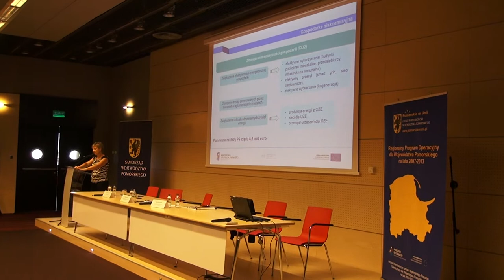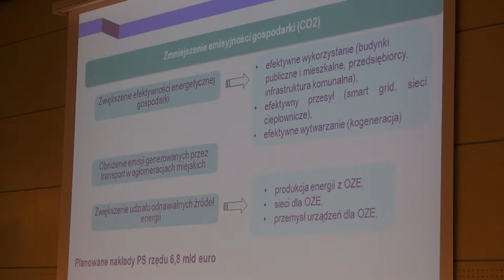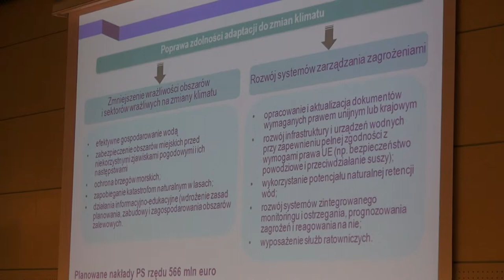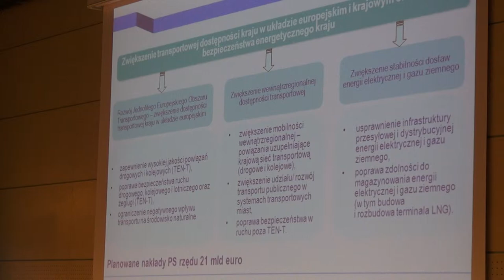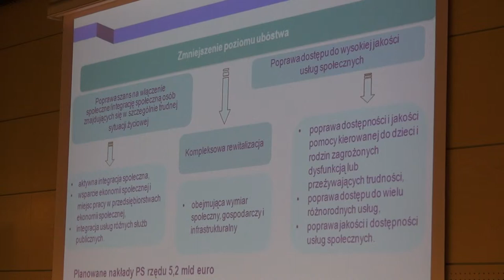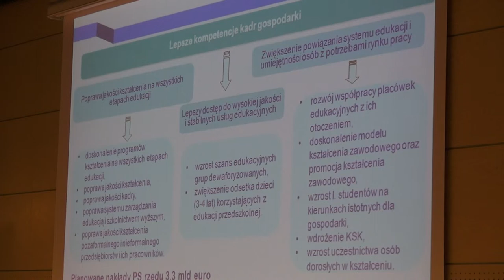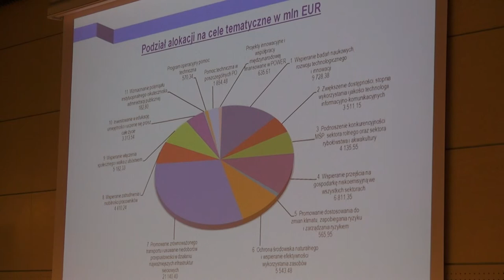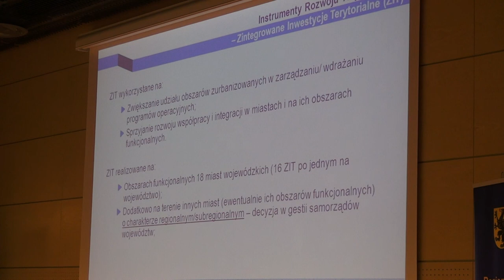Prezentacja Umowy Partnerstwa. Cz. III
Prezentacja Dyrektor Departamentu Koordynacji Polityki Strukturalnej Pani Agnieszka Dawydzik